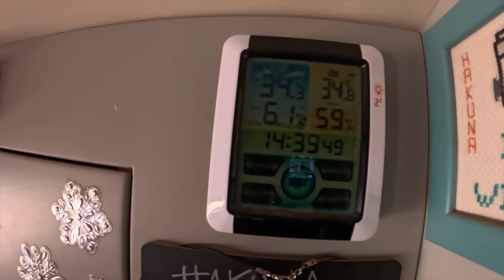COSTA D’AVORIO 🚐👉🏻WEST AFRICA IN CAMPER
Le ultime tappe del viaggio in Africa sono state piuttosto dure e ci hanno messi alla prova sia emotivamente che fisicamente.
Dopo un paio di giorni di stop a N’zerekoré per recuperare le forze, ci rimettiamo in marcia e stavolta abbiamo compagnia: con noi due viaggiatori con cui entreremo in Costa D’Avorio!
Siamo pronti per una nuova avventura!

Per seguire le nostre avventure di tutti i giorni! 🌍

Se vuoi regalarci un po' di gasolio 🚜🧡